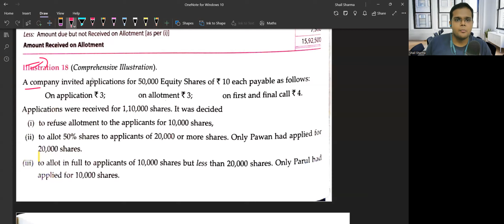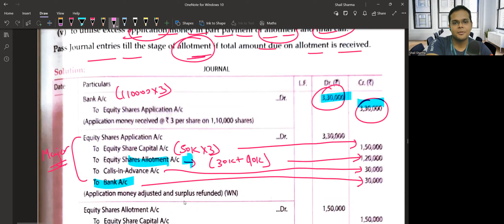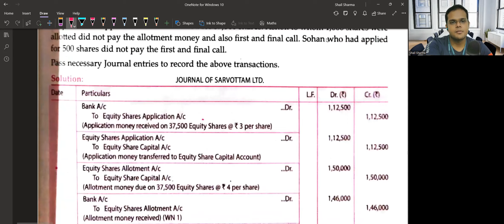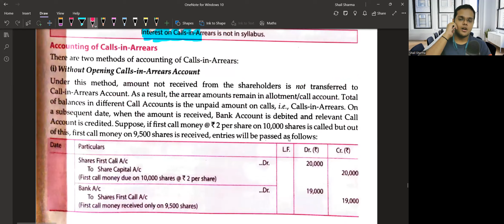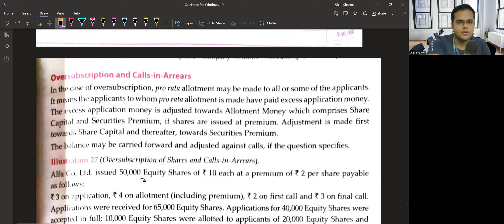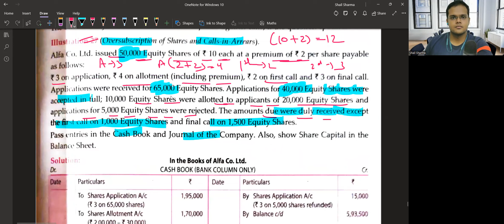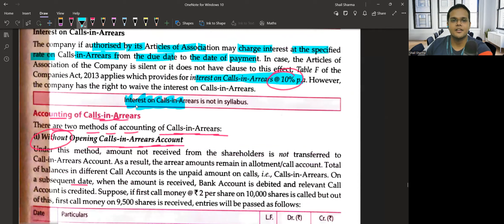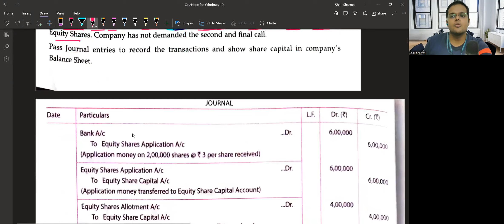Accounting For Share Capital | Class 12 | Basics | Part-6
👉 SEEKHNA BANDD TOH JEETNA BANDD👈

1. Company Accounts - Share capital
2. Issue of shares
3. Share capital

         😀 COMMERCE HEROES CLASSES😀

Commerce Heroes is a Youtube Channel that aims to deliver the content in a unique way and to provide the conceptual clarity to the students by interlinking the static theoretical concepts with the dynamic current affairs and examples from in lives.